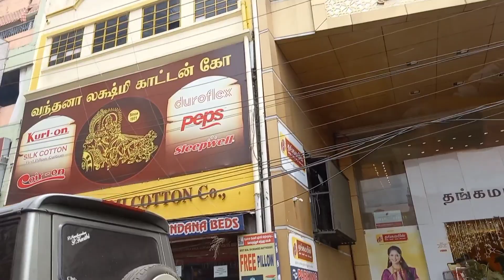ഞങ്ങൾ രണ്ടു ഫാമിലിയും കോയമ്പത്തൂരിൽ ഒരുമിച്ച് കൂടിയപ്പോൾ / coimbatore vlog part2 /Family vlog